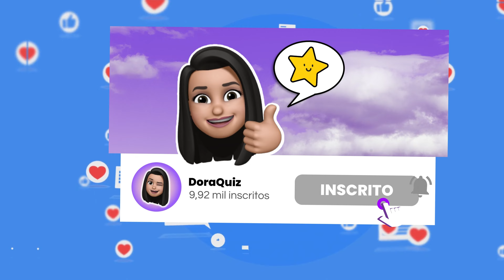🐻ESCOLHA O SEU PRESENTE 🎁CHOOSE YOUR GIFT 🎁 ELIGE TU REGALO 🎁 | NÃO ESCOLHA O ERRADO 🐼 | DORA QUIZ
Bem Vindos ao Dora Quiz! 💜
Seu canal de Desafios e Entretenimento!